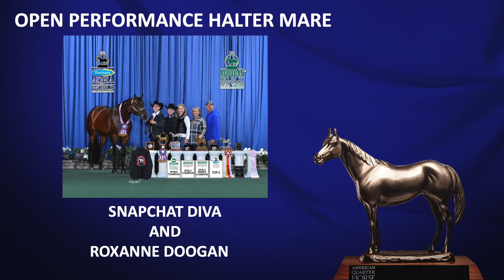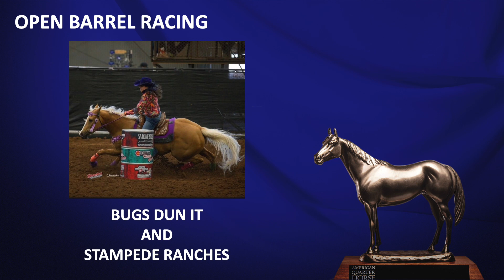2021 AQHA Year-End High-Points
Award winners recognized in the video are the 2021 AQHA All-Around Amateur; AQHA Select All-Around Amateur; AQHA All-Around Junior Horse; AQHA All-Around Senior Horse; the top Level 3 open, amateur and Equestrians With Disabilities year-end high-point winners; amateur Justin Boots Intermediates of the Year; Nutrena Don Burt AQHA Professional Horseman of the Year; Nutrena AQHA Professional Horsewoman of the Year; and Most Valuable Professional. The video also features the 30- and 40-year AQHA judges.